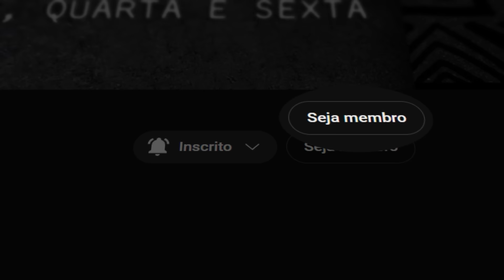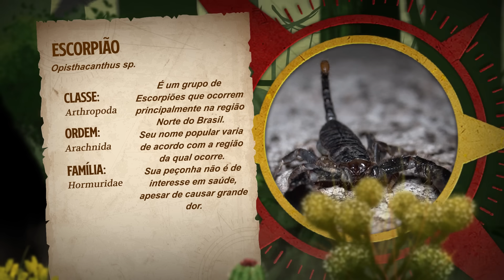ESSE É O MAIOR ESCORPIÃO QUE EU VI NO BRASIL?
Olá, eu sou Richard Rasmussen e hoje eu trago a vocês mais um vídeo do nosso quadro Brasil Biomas - Cerrado!
Dessa vez, encontrei o maior escorpião que ja vi no Brasil!

Conteúdo apoiado por:
Nexus
Boot do Richard
Nova Sinseg
Cogecom